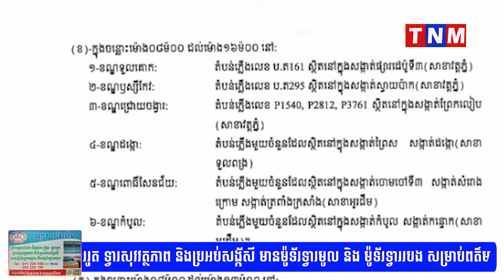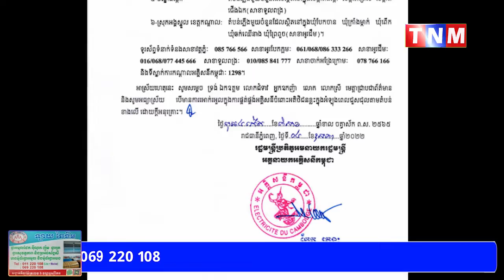តៀម​ភ្លើងទុកទៅ! អគ្គិសនីកម្ពុជា ​ជូនដំណឹងពីការរអាក់រអួលចរន្ត ក្នុងតំបន់មួយចំនួននេះ